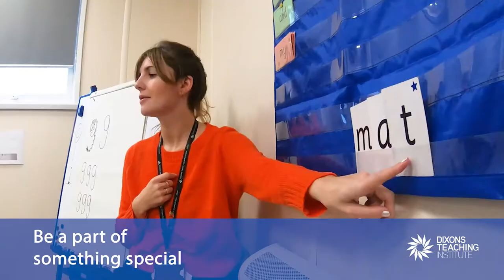Train to Teach with Dixons